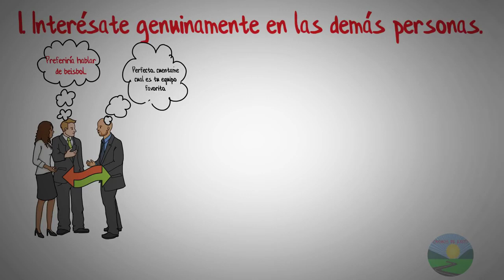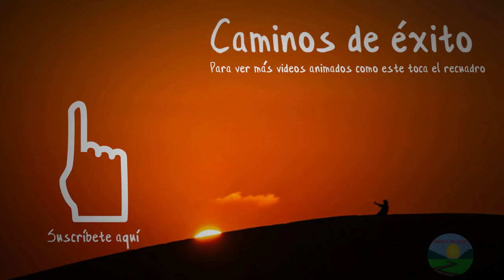Como ganar amigos e influir sobre las personas.